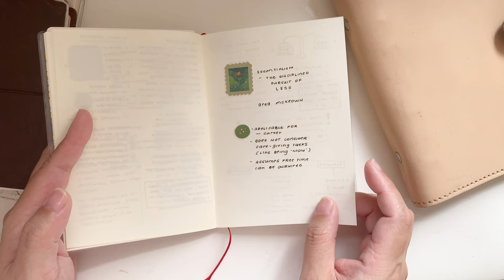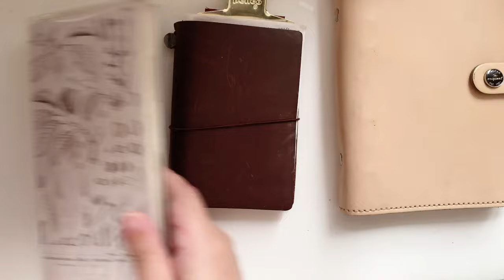Best 2024 planning system: ESSENTIALISM | PLAN MORE, DO MORE ft. Midori, passport TN, Filofax BuJo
Best 2024 planning system: ESSENTIALISM | PLAN MORE, DO MORE featuring Midori, passport TN, Filofax Bullet Journal

𝑰𝒏 𝒕𝒉𝒊𝒔 𝒗𝒊𝒅𝒆𝒐... I finally introduce you to the philosophy behind my planning system. For 2024, I would like to be more 'enriched' rather be more productive. I feel that my previous planning systems were effective but lacks clarity. I didn't know why some things were effective and why some failed completely (it did not stick). This led to dissatisfaction and planner chaos that, in turn, resulted in over-buying, fomo, planner hopping, etc. In a recent community post, I shared how my planning system needs modification since my life is now very different from what it was only a few months ago. I felt the need to make sure that my planning system is organic - it should grow and change with me. Having a planning system that doesn't reflect my life would render it (and my planners) ineffective. I'm sharing a new planning philosophy that shapes my planning system: ESSENTIALISM! Watch the video to learn more about this philosophy and how I would apply this to my planning system.

This is a long video, you can use the time stamps below to help you navigate:
00:00 intro
00:23 what is a planning system
02:46 why I need to clean up my system
04:53 commonplace book flip through
06:18 ESSENTIALISM
08:52 Executive Functions
11:21 passport Travelers Notebook
12:37 EXPLORE
19:00 ELIMINATE
21:40 EXECUTE
24:38 Filofax Bullet Journal
26:07 Hobonichi Weeks
26:59 outro

Instagram handles of shops mentioned:
Sabgeid (stickers)
Eadikit (bookmark)

I'm a Filipina PhD graduate (Australia). Planners and notebooks are the backbones of my productivity. I love sharing my joy of planning in my channel. Thank you for dropping by!